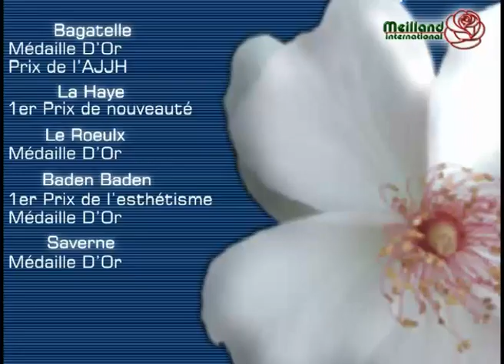Rosier Astronomia ®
Baptême du Rosier Astronomia ® s'étant déroulé à l'Observatoire de Paris, auquel il est dédié. Une rose à 5 pétales pour rappeler les branches d'une étoile, aux teintes blanc-rosé.